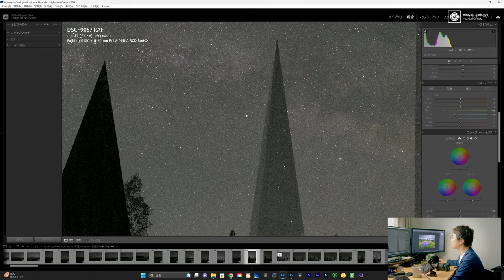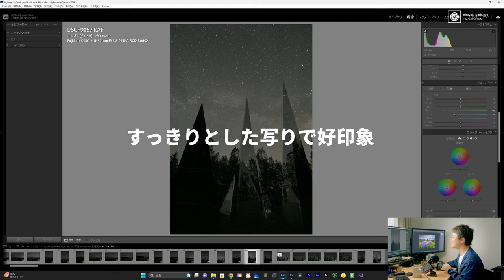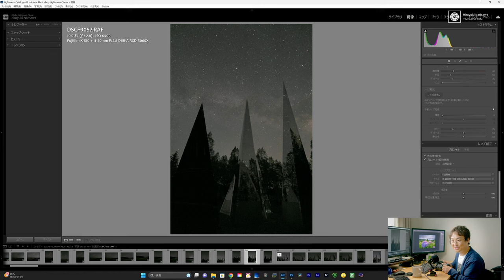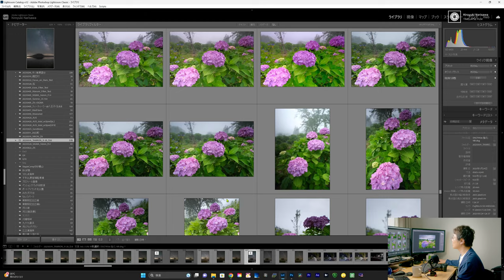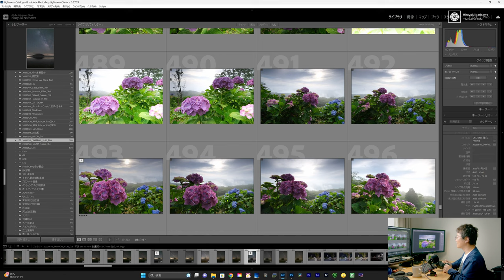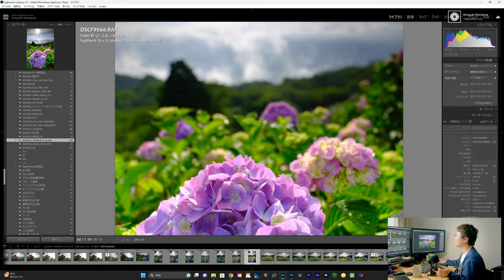【ナイスTAMRON！】星景初心者にまじおすすめ！TAMRON 11-20mm F2.8 Di III-A RXD（Model B060）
■TAMRON 11-20mm F2.8 Di III-A RXD（Model B060）

～目次～
0:00 OP
0:43  TAMRON 11-20mm F2.8 Di III-A RXDとは
1:54 純正品では星景向けのレンズが少ない
3:23 レンズの特徴・VLOGでの使用感
6:13 星景撮影の実写画像を検証
8:34 総評
9:32 11mm,20mm時の写り
10:54 広角マクロが凄い！

Main Camera:
FUJIFILM X-H2S
SIGMA 30mm F1.4 DC DN Contemporary

動画編集ソフト:
Davinci Resolve